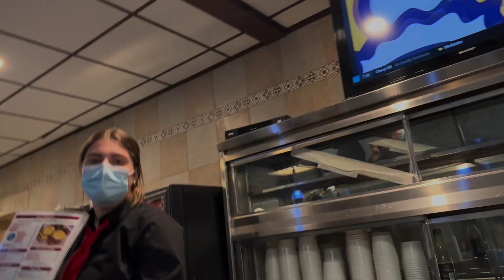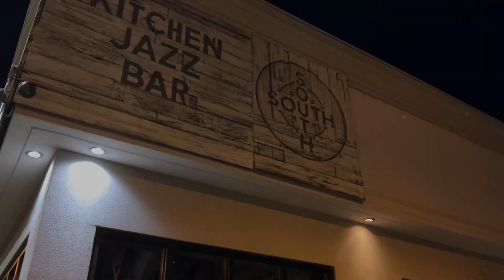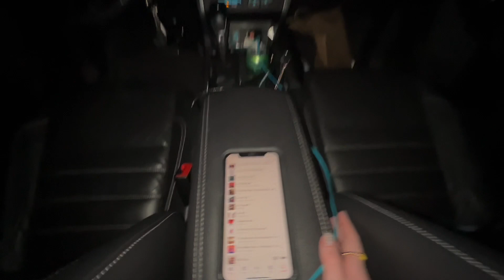breaking news - Senior Year #18